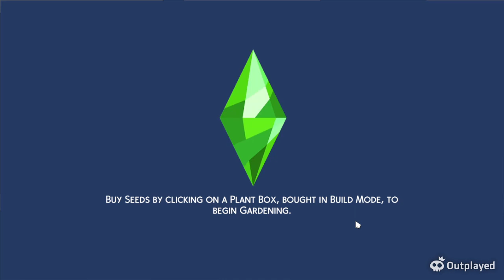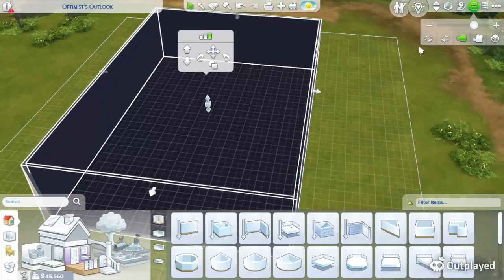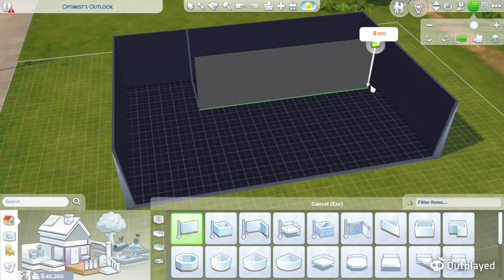Future me ep 13